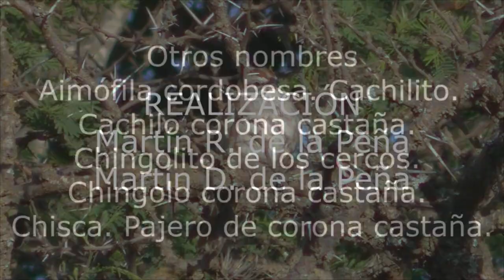Cachilo chaqueño Rhynchospiza strigiceps Córdoba Santa Fe Argentina 2023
Otros nombres, identificación, ambientes, nido, huevos, @martindelapena